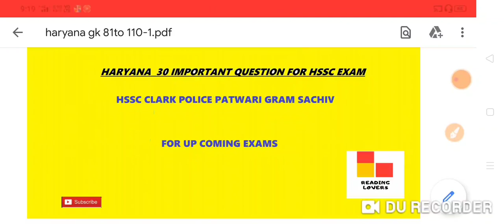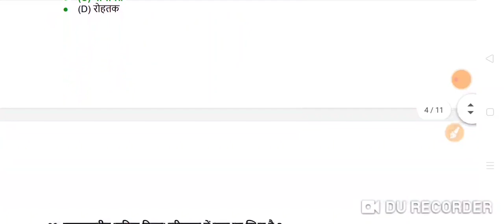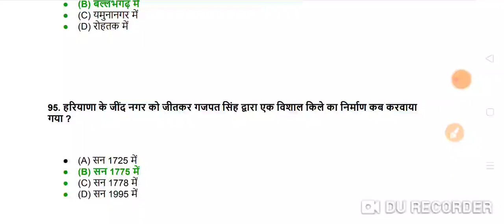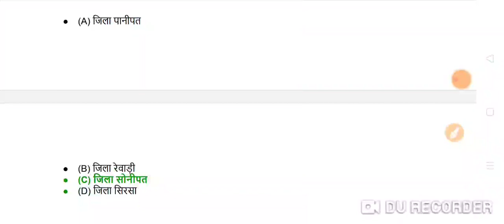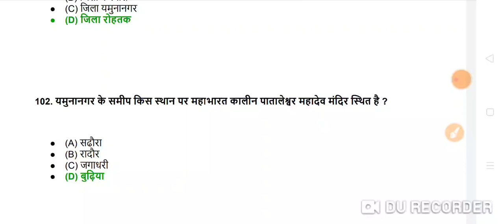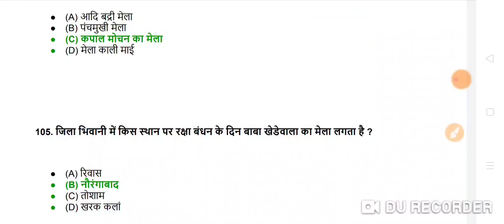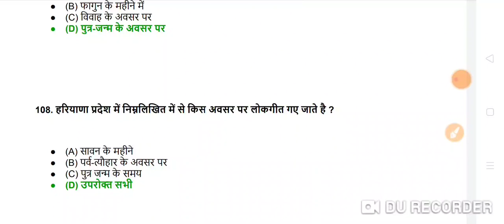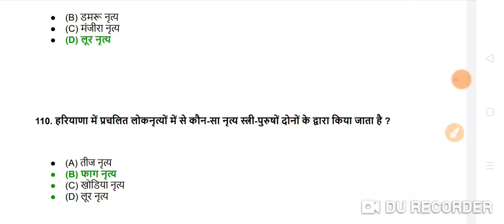Haryana30importantquestion for hssc exam.हरियाणा की परीक्षाओं में बार-बार पूछे जाने वाले प्रश्न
HaryanaGK30question . Haryana GK in Hindi. Hssc exam k liye best question. MCQ Haryana GK.

current Gk JULY 2020 I  current Gk 2020 in Hindi PDf । daily gk ।"